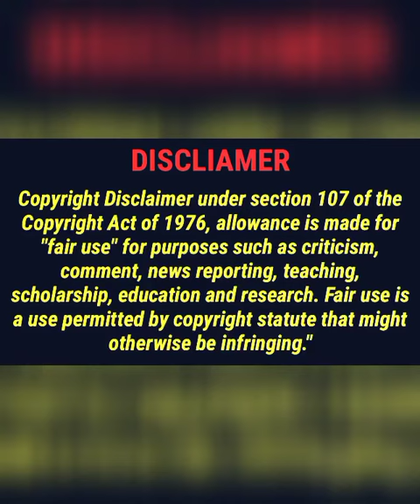BBW top instagram model Aly Avina wiki || most followed models on Instagram || top african models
Follow the link given below plz.